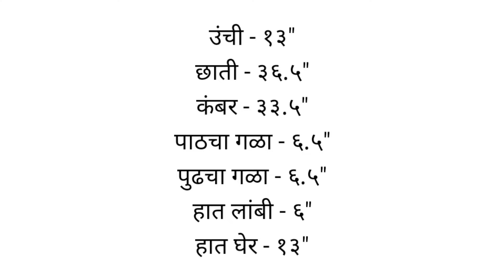36" साधा ब्लाऊज कटिंग आणि स्टिचींंग part 1 / Tucks blouse@RamasCreativeclass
36" साधा ब्लाऊज कटिंग आणि स्टिचींंग part 1 / Tucks blouse cutting and stitching

नमस्कार शिवणक्लास शिका मराठीत मध्ये तुमचे स्वागत करते mi Rama Dolas,
aaj aapan sadha blouse cutting and stiching part 1 pahnar aahot, easy blouse cutting aahe ya agodar aapan 4 tucks blouse chi paper cutting pahili ahe aani aaj tucks blouse chi cutting and stiching part 1 madhe pahu ya. simple blouse la half katori blouse v sadha blouse v tucks blouse bolatat, sadha blouse chi stiching kashi shilai karayache pahu ya.